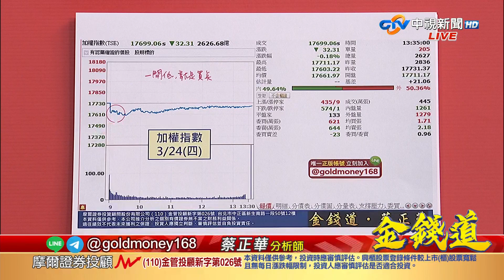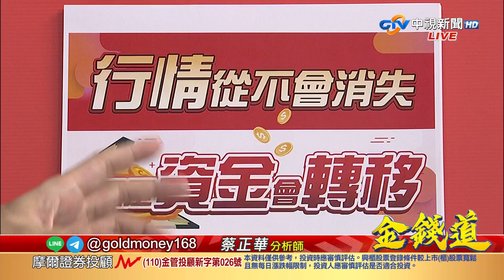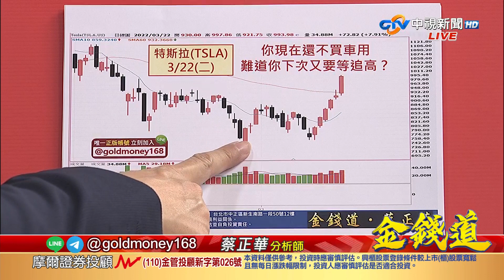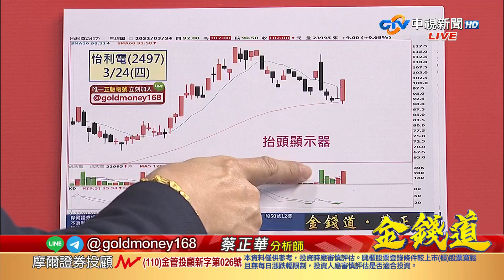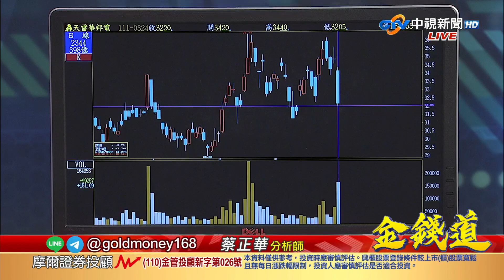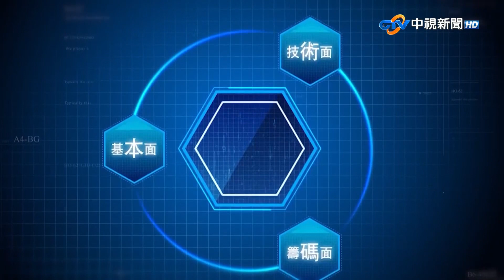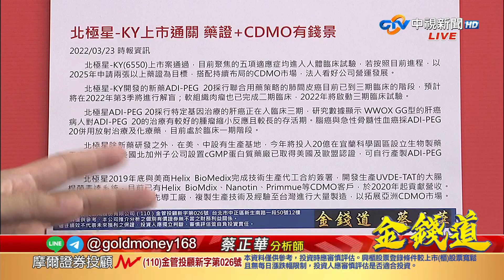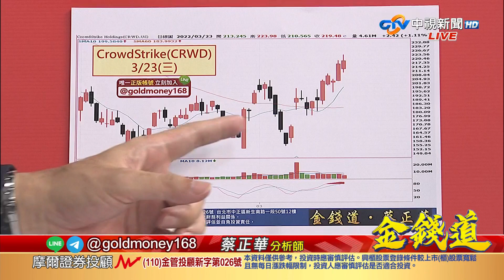中視【金錢道】20220324 蔡正華：車電果然跟進！怡利電漲停！看美股選台股，特斯拉後還有它！